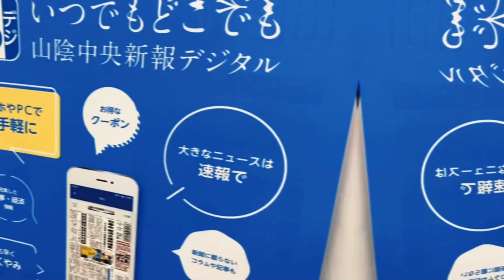山陰中央新報ＰＲ動画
2023年３月に松江市内の７社が受け入れて行った高校生向けインターンシップ「NEXT STAGE」に参加した松江東高３年生が、「かっこいいイメージで」と作成した、当社のPR動画です。